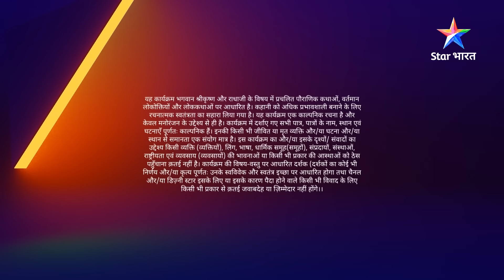FULL VIDEO | RadhaKrishn Raasleela Part -881 | राधाकृष्ण | Bhargavi Par Laga Dosh